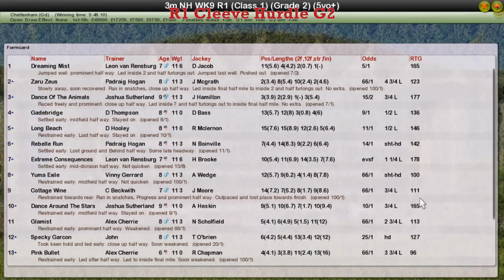NH WK9 R1 Cleeve Hurdle G2